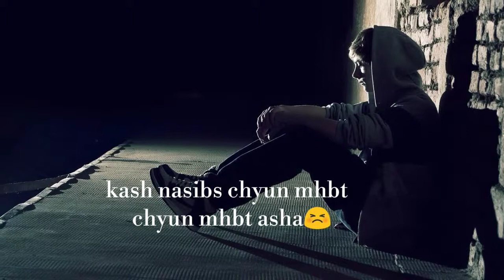kash nasibas choun mohabbat new version status part 01